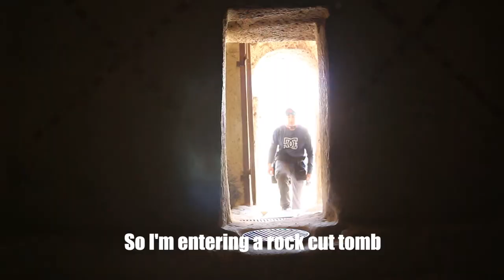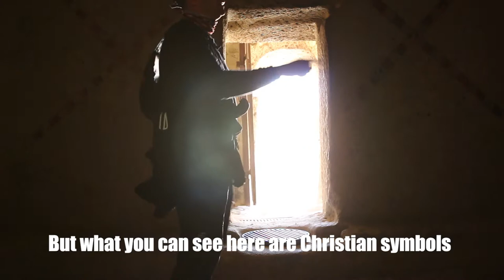Goreme Open Air Museum, Cappadocia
While in Goreme, a must place to visit is the Goreme open air museum.

A single day entrance ticket will cost 30 Turkish Lira. That is about $10 USD for all day entrance plus it gives you access to a church with awesome Christian paintings, that is located about 50 meters away from the main museum.

Be aware, bring water with you. I didn't see any stores selling items inside the museum, and it can get really hot under the sun.

Also, be aware, photographs are not always permitted in some of the cave rooms with paintings and security will warn you not to photograph or video inside.

In the park you will see fairy chimneys, cave homes, cave kitchens, prayer rooms, etc.

You can walk there from the center of Goreme in about 15 minutes. Or rent a 4x4 quad or a horse, but park it by the entrance. Yes, there is parking for cars as well.

I saw tourist buses nearby, so there are tours that come there from other cities, but I have no information on that.

Keep on Traveling!

Music
Dyalla - Lush